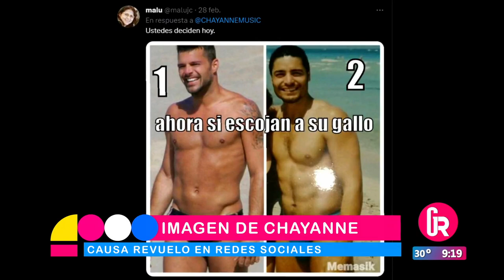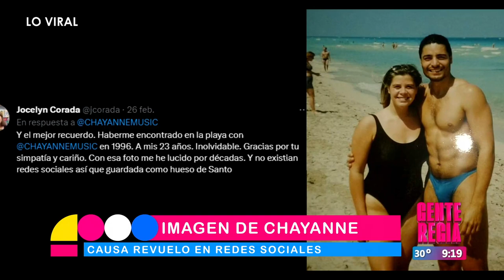Imagen de Chayanne causa revuelo en redes sociales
Gracias a sus atributos físicos el cantante cautiva a sus fans.